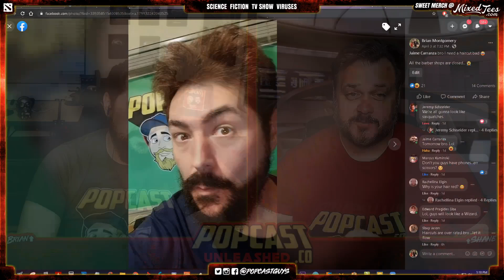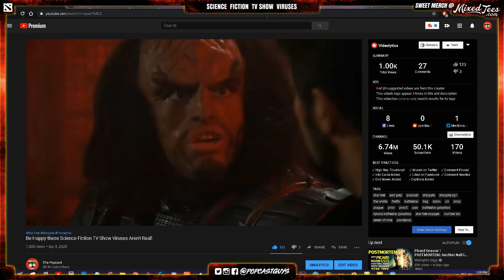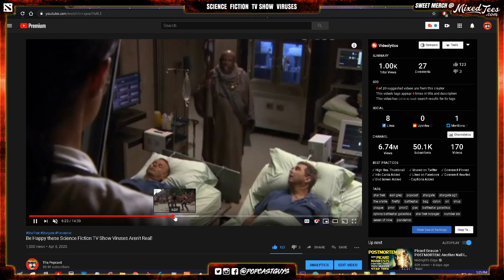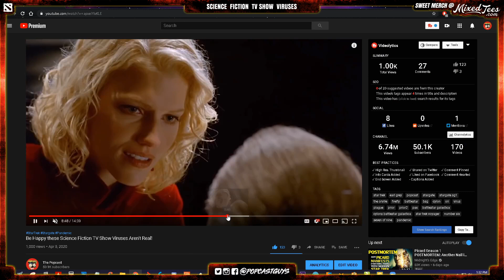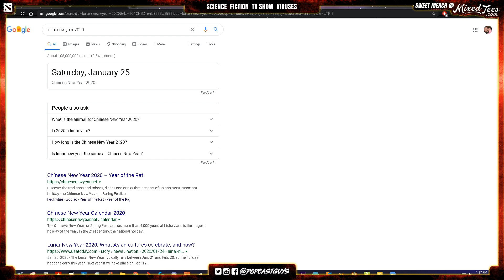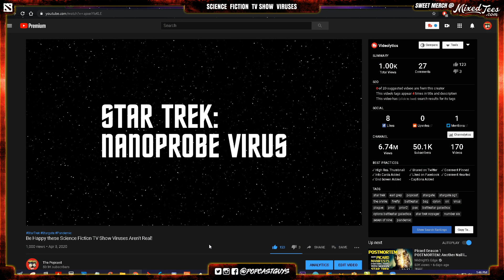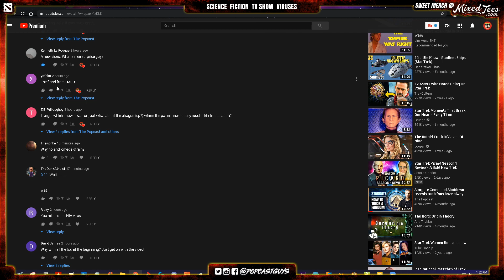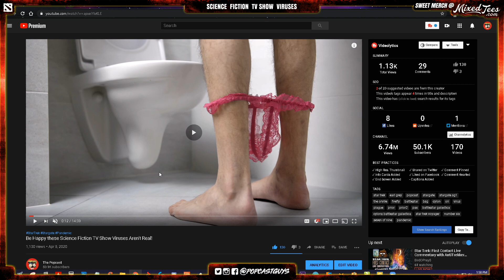Sci-Fi Viruses Behind the Scenes Secrets and CHIIII-NNAAA!